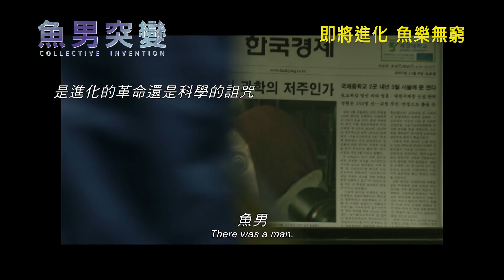香港版預告 -《魚男突變》(COLLECTIVE INVENTION) 即將進化 魚樂無窮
【「多倫多電影節」與「釜山國際電影節」中大獲好評！】

第40屆香港國際電影節 [聚焦韓國電影] 啟動禮首映電影 - 《魚男突變》

失業青年朴久(李光洙 飾)應徵接受藥物實驗，因不明副作用慘變半人半魚怪物。實習記者(李天熙 飾)搶先報導事件，一夜之間「魚男」成為全城焦點，掀起追捧熱潮，朴久的舊女友(朴寶英 飾)也飛撲埋身；但叱吒風雲的時光總是短暫，魚男如何面對轉眼間的突變...

《魚男突變》(COLLECTIVE INVENTION)
即將進化 魚樂無窮